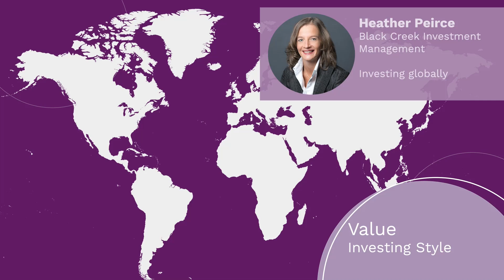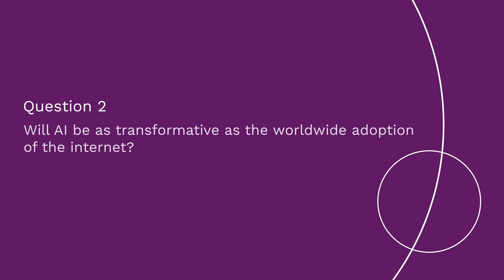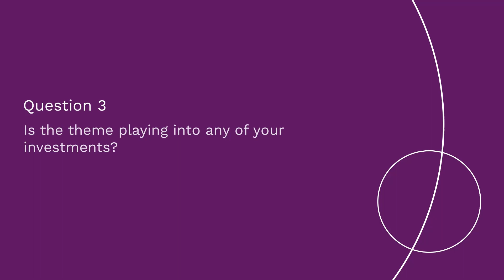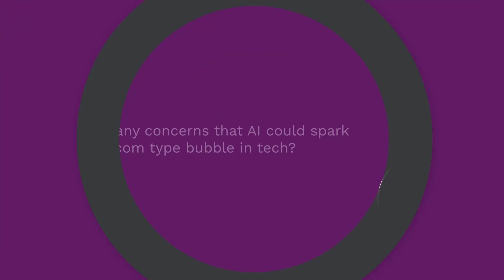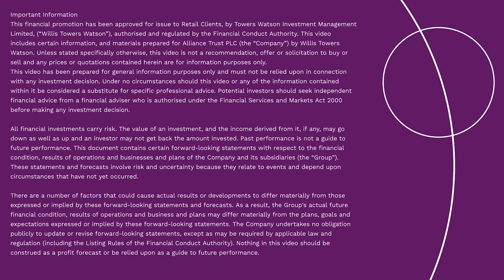The Big Question: is generative AI game changing?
Alliance Trust Stock Pickers Kishore Rao, from Sustainable Growth Advisers, and Heather Peirce, from Black Creek Investment Management, give their perspectives on the AI debate.

Video Produced by Alliance Witan.